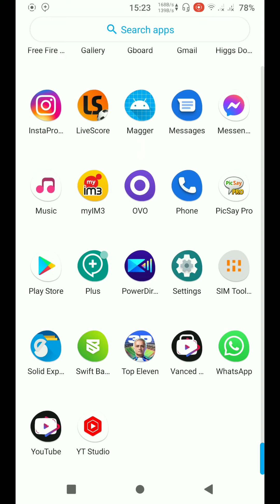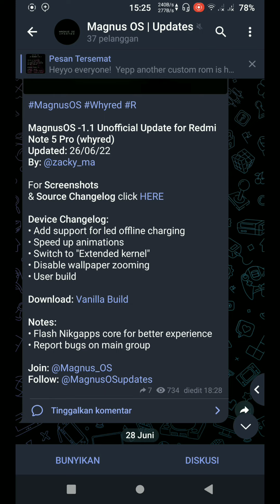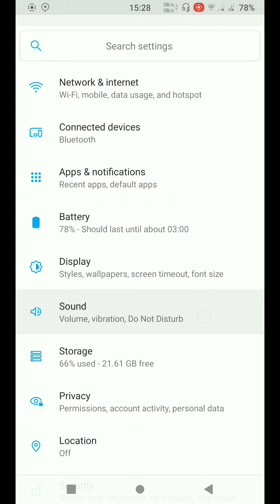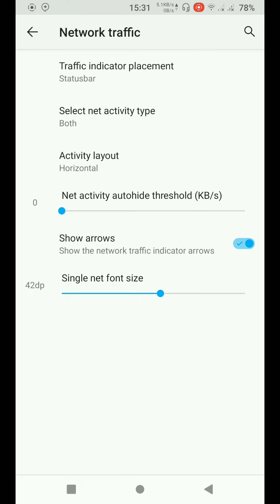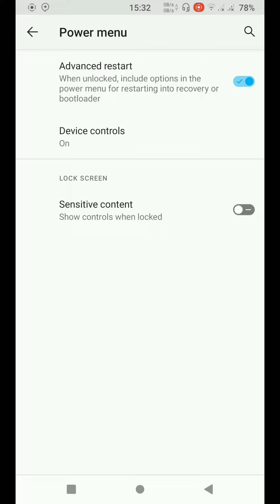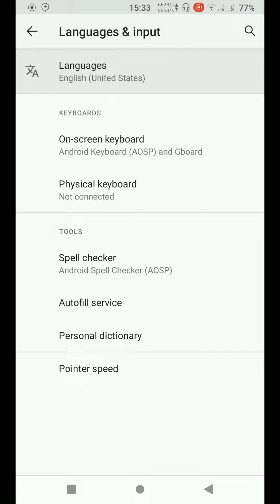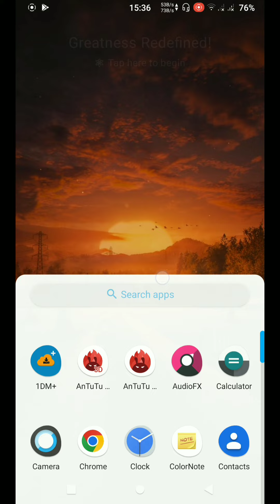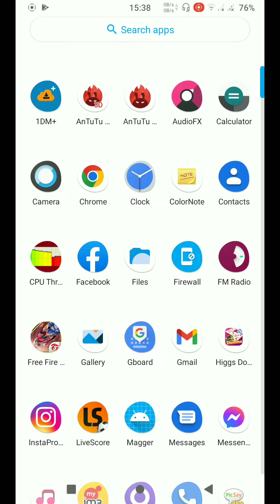ROM Gaming ANDROID 11 TERBAIK di Tahun 2022: Magnus OS for Redmi Note 5 Pro/Ai (Whyred) by Zacky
CUSTOM ROM ANDROID 11 TERBAIK DI 2022

Selamat datang,
Terimakasih udah klik vidio ini.
Channel ini membahas tentang oprek android, triks, tutorial, dan apapun yg berkaitan dengan gadget.

Custom ROM ini walaupun masih sangat baru, tapi performanya mantab dan joss gandos. Menurutku ini adalah custom ROM terbaik di tahun 2022 ini. Cocok buat user Whyred yg suka maen game.
Tapi ingat! TAK ADA GADING YANG TAK RETAK, LAIN LADANG LAIN BELALANG, TUT WURI HANDAYANI, eh 🤭

👉Cara flash rom:
Wipe dalvik cache system data vendor
Flash rom
Flash gapps (jika non gapps)
Flash magisk (opsional)
Reboot system

✓Untuk link download apk, modul, patch, kernel, dan file tambahan lainnya, aku sediakan di chanel Telegram ku

✓TRIK Hiden ROOT Terbaru dari Aplikasi mBanking (LINE Bank, BRImo, Livin by MANDIRI)

TERIMAKASIH BUAT YANG SUDAH MEMBANTU. SEMOGA AMAL JARIYAH ANDA DIBALAS DENGAN YG LEBIH BAIK, AMIN 🙏